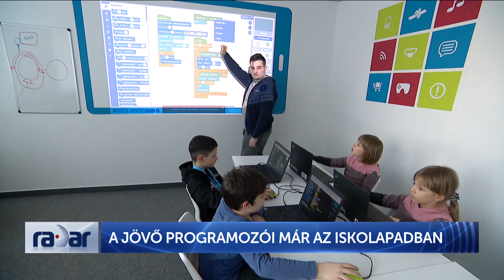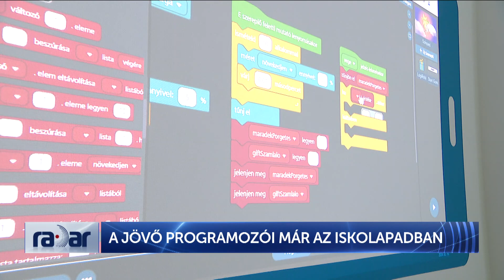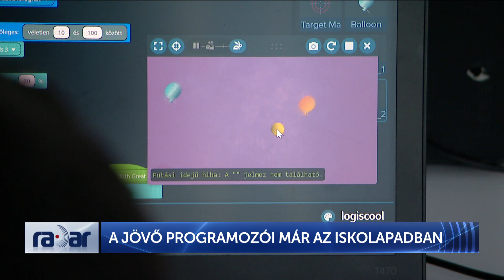Radar - A jövő programozói már az iskolapadban (2024-02-19) - HÍR TV